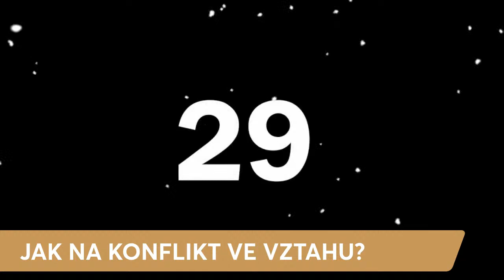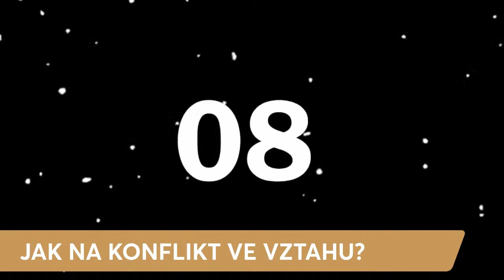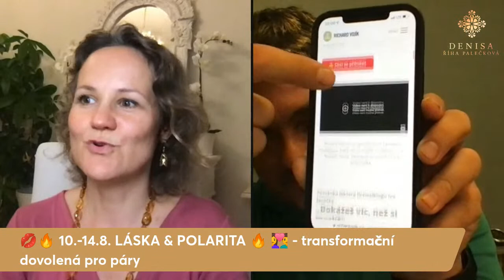VZTAHOVÁ PORADNA 2 s Denisou Říha Palečkovou & Richardem Vojíkem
☑️ Proč zažíváme nejvíc konfliktu a bolesti s těmi, kteří nám jsou nejbližší?
☑️ Jak s tím zacházet a lze tomu předejít?
☑️ Jak se dostat ke zdravému nadhledu a klidu?